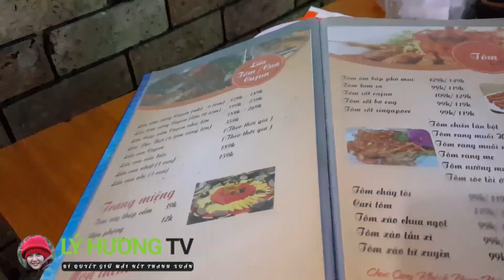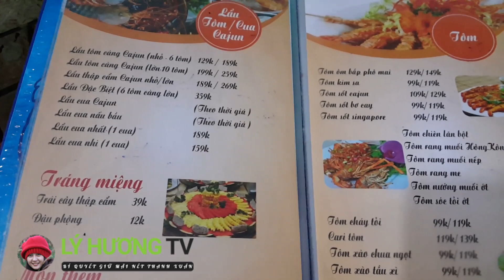SỐC THIỆT 129K/ 6 CON TÔM CÀNG xanh tươi mơn mởn | Guide Saigon Food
Địa chỉ: 155 Kênh Tân Hóa - Phường Hòa Thạnh - Tân Phú